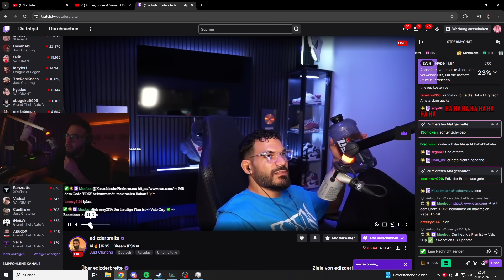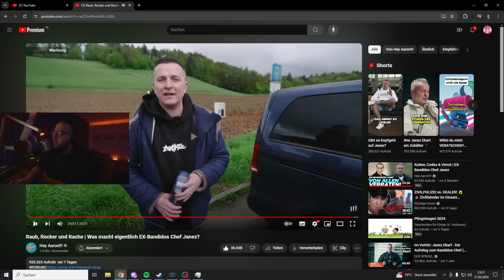DAS LUSTIGSTE INTERVIEW MIT EINEM DEUTSCHEN GANGSTER 😂☠️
Giggand reagiert auf @heyaaron